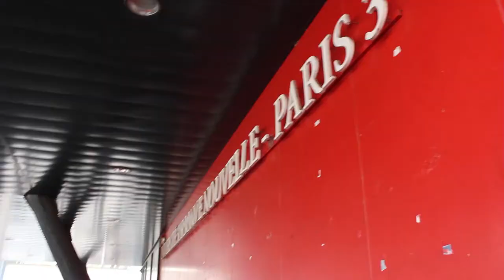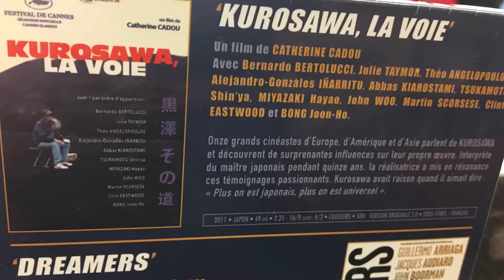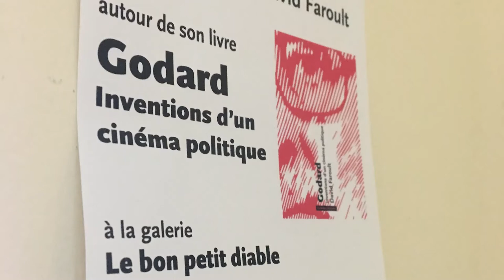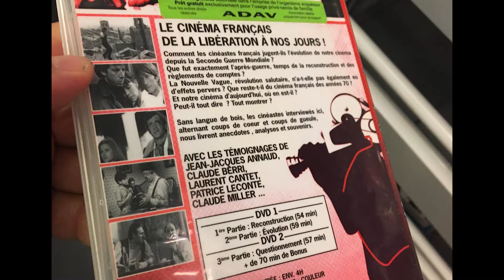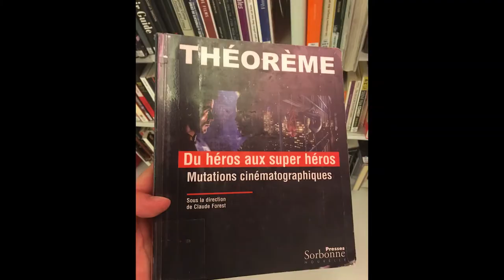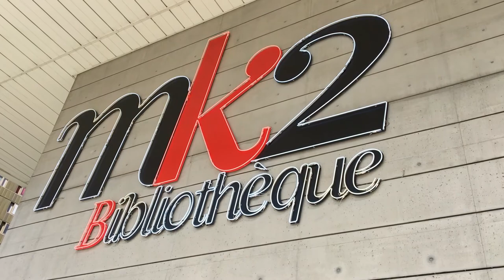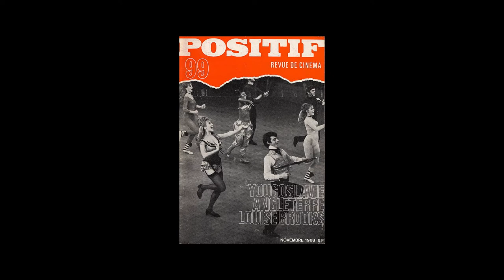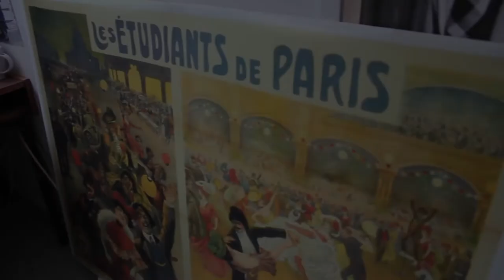Sinematografik Fransa 1: Tunç Yıldırım ile Fransa'da öğrenci olmak ve sinema eğitimi üzerine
Fransız hükumeti tarafından desteklenen "Sinematografik Fransa" adlı doktora sonrası araştırmam kapsamında akademisyen Tunç Yıldırım ile Paris'te bir söyleşi gerçekleştirdik. Fransa'da öğrenci olmak ve sinema eğitim almak ne anlama geliyor tecrübelerinden yararlandık. Daha fazlası "Sinematografique Fransa" adlı kitapta... "Sinematografique Fransa : Fransa’da sinema eğitiminin kültürel ve yenilikçi boyutları üzerine bir gazetecilik araştırması"

(ENG)
We had a conversation with academician Tunç Yıldırım in Paris within the scope of my post-doctoral research called "Cinematographic France" supported by the French government. We benefited from the experiences of what it means to be a student and to study cinema in France.

(FRA)
Nous avons eu une conversation avec l'académicien Tunç Yıldırım à Paris dans le cadre de ma recherche post-doctorale intitulée "Cinématographique France" soutenue par le gouvernement français. Nous avons profité des expériences de ce que signifie être étudiant et étudier le cinéma en France.

TUNÇ YILDIRIM KİMDİR?
Fransız Hükümeti ve Türk Eğitim Vakfı ortak burslu öğrencisi olarak Paris I Panthéon-Sorbonne Üniversitesi Sanat ve Arkeoloji Enstitüsü’nde Sinema Tarihi, Sosyolojisi ve Mitolojisi alanında yüksek lisans (DEA) yaptı. Paris I Panthéon-Sorbonne Üniversitesi Sanat Tarihi Doktora Okulu Sinema Bölümü’nde doktor oldu. TÜBİTAK (BİDEP_2219) yurtdışı doktora sonrası araştırma burslusu olarak Paris I Panthéon-Sorbonne Üniversitesi'nde 15/02/19-15/08/19 arasında misafir araştırmacı ve öğretim üyesi olarak görev yaptı. Nisan 2019'da "sinema bilim alanında" doçent oldu. Yıldırım, Düzce Üniversitesi Sanat, Tasarım ve Mimarlık Fakültesi'nde çalışmaktadır. Araştırma alanları Türk sinemasının Yeşilçam döneminin kültürel ve estetik tarihleri, sinema tarihyazımı ve sinema-tarih ilişkileri üzerine yoğunlaşmıştır (Kaynak: Dergipark)

(ENG)
Tunç YILDIRIM, associate professor at the Düzce University, is a film historian who obtained his master's and doctorate degrees from the Institute of Art and Archeology at the University Paris I Panthéon-Sorbonne. He is the author of three books on the history of Turkish cinema: 1. Une période emblématique du cinéma turc : Le cinéma de Yeşilçam (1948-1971), ISIS Press, 2014. 2. Türk Sinemasının Estetik Tarihi: Standart Türlere Giriş 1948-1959 [Aesthetic history of Turkish cinema: An introduction to the standard genres 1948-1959], ES, 2016. 3. Sinemacı ve Tarihçi: Metin Erksan. Dokuz Dağın Efesi’nde Sosyal Eşkıyalık Meselesi [Metin Erksan: Cinematic Historian. The problem of social banditism in the Lord of Nine Mountains], ES, 2017. YILDIRIM was a postdoctoral researcher at Paris I Panthéon-Sorbonne University as a TÜBİTAK Fellow (The Scientific and Technological Research Council of Turkey) between 15 February and 15 August 2019. He recently published an educational book on cinema: Sinema Tarihine Giriş: Büyük Estetik Ekoller, Tarzlar, Akımlar, Hareketler [Introduction to the History of Cinema: Great Aesthetic Schools, Modes, Trends and Movements], Akademisyen, 2021.

(FR)
Tunç YILDIRIM, maître de conférences hors classe à l’Université Düzce est historien du cinéma ayant obtenu ses diplômes de master (DEA) et de doctorat à  l'Institut d'art et d’archéologie de l'Université Paris I Panthéon-Sorbonne. Il est l'auteur de trois ouvrages sur l'histoire du cinéma turc : 1. Une période emblématique du cinéma turc : Le cinéma de Yeşilçam (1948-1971), ISIS Press, 2014. 2. Türk Sinemasının Estetik Tarihi: Standart Türlere Giriş 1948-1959 [Histoire esthétique du cinéma turc : Une introduction aux genres standardisés des années 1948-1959], ES, 2016. 3. Sinemacı ve Tarihçi: Metin Erksan. Dokuz Dağın Efesi’nde Sosyal Eşkıyalık Meselesi [Cinéaste et Historien : Metin Erksan. Le problème de banditisme social dans le Héros des Neuf Montagnes], ES, 2017. YILDIRIM était chercheur postdoctoral à l'Université Paris I en tant que boursier de TÜBİTAK (Conseil Turc pour des Recherches Scientifiques et Technologiques) entre le 15 février et le 15 aout 2019. Il a récemment publié un ouvrage pédagogique sur le cinéma : Sinema Tarihine Giriş: Büyük Estetik Ekoller, Tarzlar, Akımlar, Hareketler [Introduction à l'histoire du cinéma : Grandes écoles, modes, courants et mouvements esthétiques], Akademisyen, 2021.